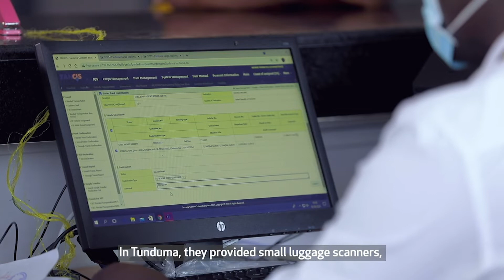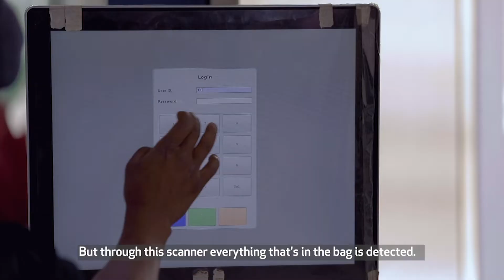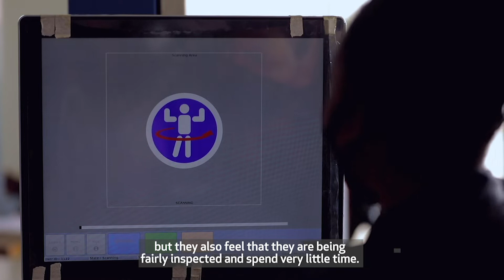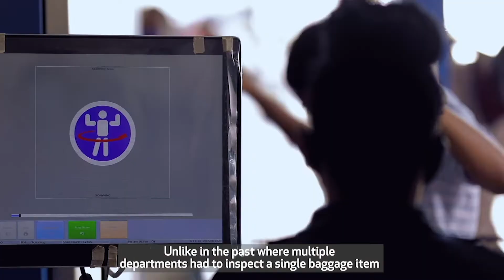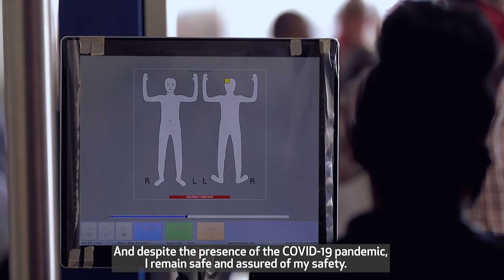Increased Efficiency at Tunduma One Stop Border Post Improves Trade